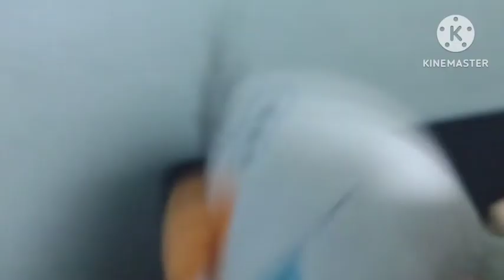OLAF APRESENTA MAIS UMA VEZ (T3EP35) - Procurando Dory (2016)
Quem Aí Se Lembra De Um Outro Filme Clássico Da Pixar Chamado "Procurando Nemo", Que É Aquele Filme Que Foi Lançado Em 2003 E Era Bem Incrível E Muito Bonito Até Agora Que Conseguia Mostrar A História Do Marlin, Que É Um Peixe-Palhaço E É Um Pai Super-Protetor Que Está Em Busca De Procurar O Seu Filho Nemo Que Foi Sequestrado Pelos Mergulhadores, E Com A Ajuda Da Peixinha Com A Perda De Memória Recente Chamada Dory, Eles Partem Em Uma Grande Aventura Para Poder Encontrar O Nemo.
E Todo Mundo Já Lembra Desse Filme Até Agora Só Porque Ele Tem Uma Mensagem Muito Bonita De Superação E Honestidade, Com Uma Boa História, Animação Excelente E Bem Feita Como Sempre Pela Pixar, Momentos Emocionantes E Engraçados Ao Mesmo Tempo, Personagens Icônicos E Memoráveis, Os Cenários E A Cinematografia No Fundo De Mar É Maravilhosa E Por Aí Vai Que O Filme Acabou Se Tornando Mais Um Sucesso De Crítica E De Bilheteria Ao Mesmo Tempo.
E Com Todo Esse Sucesso E Depois De Muito Tempo, A Pixar Teve A Oportunidade De Fazer Uma Sequência Direta De Procurando Nemo, Só Que Dessa Vez Seria Totalmente Focada Na Nossa Querida Peixinha Dory Que Realmente Aconteceu No Filme "Procurando Dory", Que Foi Lançado Em 2016 E Contava A História Da Dory Que Partem Em Uma Aventura Para A Joia De Morro Bay Na Califórnia Junto Com O Nemo E O Marlin Para Poder Encontrar Os Seus Pais.
E Assim Como O Primeiro Filme, Procurando Dory Consegue Acertar Mais Uma Vez Em Fazer Um Filme Totalmente Lindo, Belo E Emocionante, Até Mesmo Para Os Padrões Da Pixar, Primeiro Porque Ela Consegue Explorar Um Pouco Mais Da Dory E Tentando De Tudo Para Poder Procurar A Sua Família, Apesar Da Sua Perda De Memória Recente, Daí A Animação Ficou Melhor Ainda, E Consegue Também Expandir O Universo De Procurando Nemo, História Bem Emocionante, Momentos Engraçados E Bonitos Pra Lá E Pra Cá E Entre Várias Coisas, Tanto Que Eu Lembro De Uma Vez Que Eu Assisti Esse Filme Nos Cinemas Lá Nas Minhas Férias De 2016 E Eu Acabei Gostando Muito Dele, E Até Ele Se Tornou O Meu Primeiro Filme Da Pixar Que Eu Assisti Nos Cinemas, Ou Seja, A Pixar Antes Mesmo De Fazer Procurando Dory, Ela Tinha Feito Vários Filmes Entre "Toy Story" Até "O Bom Dinossauro" E Eu Não Tinha Assistido No Cinema, Mas Procurando Dory Conseguiu, E Com O Passar Do Tempo, Eu Comecei À Assistir Vários Filmes Recentes Da Pixar Como Carros 3, Viva: A Vida É Uma Festa, Os Incríveis 2, Toy Story 4, Dois Irmãos: Uma Jornada Fantástica, Lightyear E O Mais Recente De Todos Que Foi Elementos, Enquanto Soul, Luca E Red: Crescer É Uma Fera Não Foram Para O Cinema E Foi Lançado Direto Para O Disney+, E Foi Maravilhoso Quando Eu Assisti O Filme No Cinema, Pois Procurando Dory É Um Filme Muito Bom E Emocionante E Ele É Um Pouquinho Melhor Do Que O Primeiro Filme Na Minha Humilde Opinião, Só Não Me Leva A Mal, E Ele Também Ultrapassou A Marca De 1 Bilhão Nas Bilheterias, Assim Como Super Mario Bros, Frozen 1 & 2, Os Incríveis 2, Minions, Toy Story 4, Zootopia E Outras Animações Que Já Fizeram Muita Grana.
Então, Já Pode Continuar À Nadar Em Mais Um Novo Episódio Da Terceira Temporada Do OLAF APRESENTA MAIS UMA VEZ Com O Olaf Resumindo O Filme "Procurando Dory", Lançado Em 2016 Pela Disney/Pixar E Dirigido Pelo Andrew Stanton, Que Também Trabalhou Em Procurando Nemo (de 2003).
Então, Continue A Nadar, Por Favor?